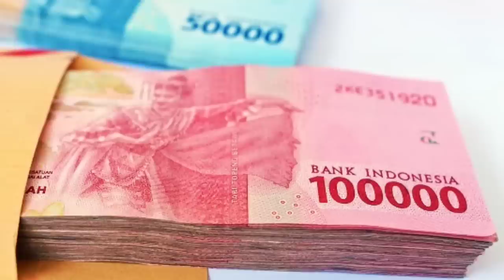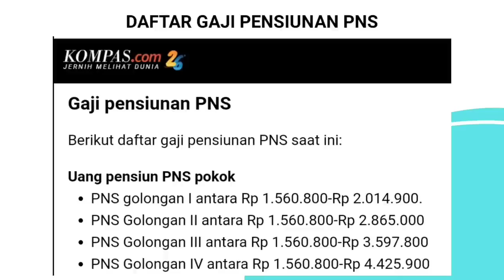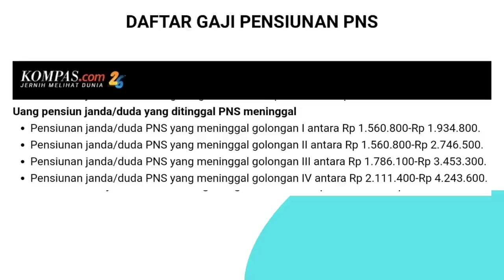Resmi, Rincian Pensiunan Pokok PNS Di Bulan Februari 2023 / Golongan I - IV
THR DAN GAJI KE 13 PENSIUNAN

Iuran PT taspen,
Dana pensiun 1 miliar
1 miliar dana pensiun
Dana pensiun naik
Dana pensiun dialihkan
Lembaga dana pensiun pemerintah
TASPEN bubar
PT taspen dibubarkan
Kelola dana pensiun
Asabri
Pensiunan TNI
Pensiunan Polri
Pensiunan PNS
Pensiunan PPPK
Pensiunan guru
Pensiunan ASN
Pensiunan DPR

Rincian Terbaru Gaji Pensiunan PNS, pensiun pns, gaji pensiunan pns, daftar gaji pensiunan pns, dana pensiun pns Taspen, uang pensiun pns
Berapa gaji pensiunan PNS atau uang pensiun PNS (dana pensiun PNS Taspen).